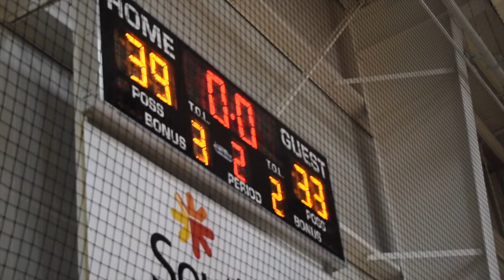YAE GOLD vs ILLNOIS BEARS Barrington 2025 CHAMPIONSHIP